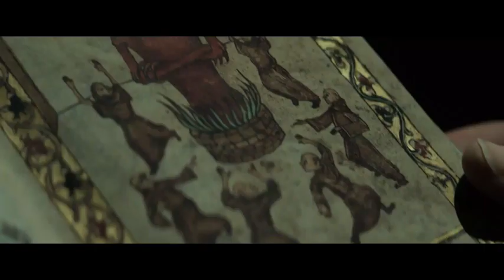The Pope's ExorcistThe Pope's Exorcist (2023)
The Pope's Exorcist (2023)

Watch an exclusive clip from 'The Pope's Exorcist.'